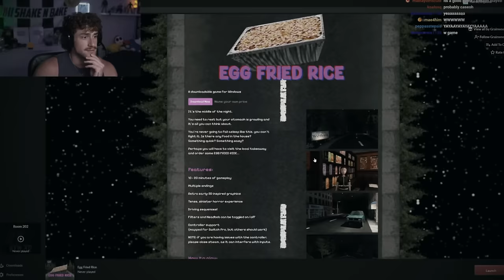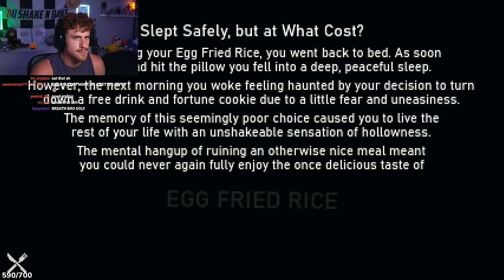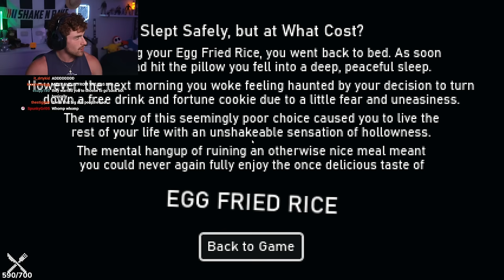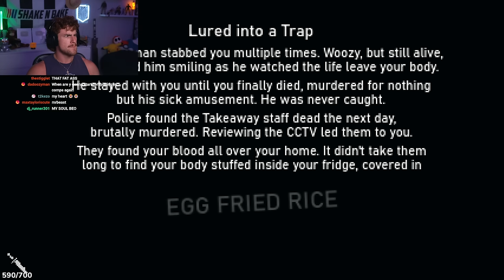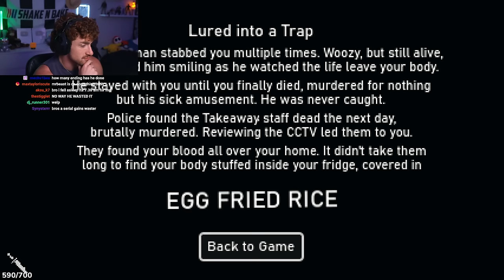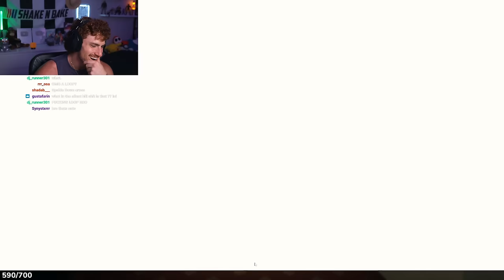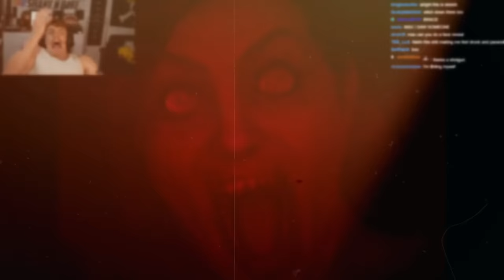THIS JUMPSCARE TOOK ME OUT!! | 3 Scary Games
my preworkout (code: monke) ►